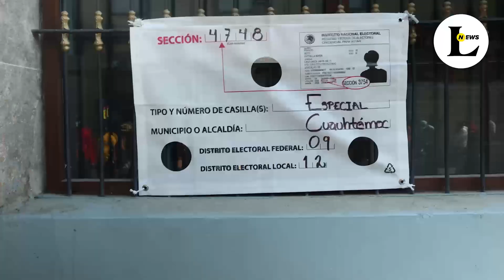La opinión de los simpatizantes de AMLO en la revocación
Largas filas de gente que salió a respaldar al presidente a través de la revocación de mandato este 10 de abril. La casilla especial ubicada en República de Guatemala en la Colonia Centro Histórico no fue la excepción.
Así opinan los que votaron a favor del presidente.